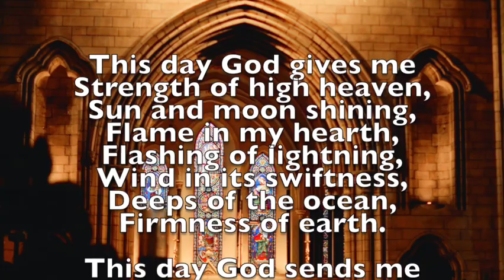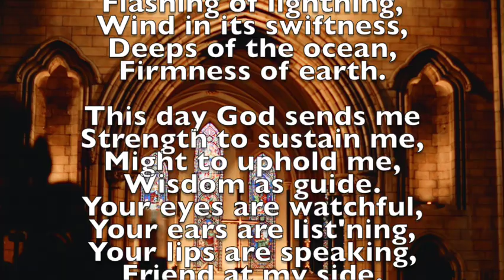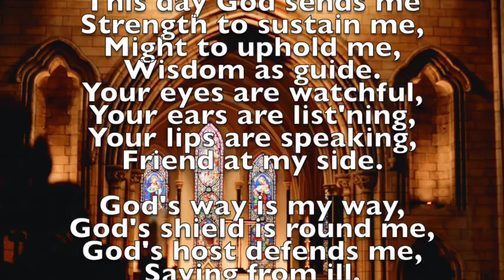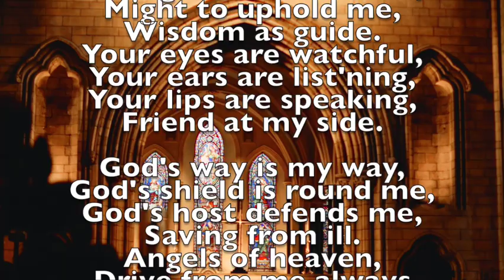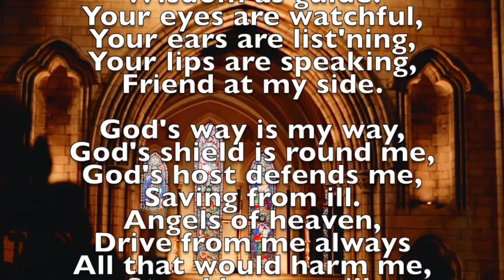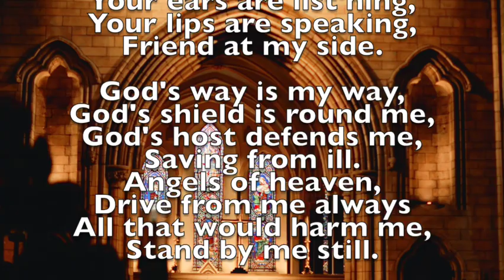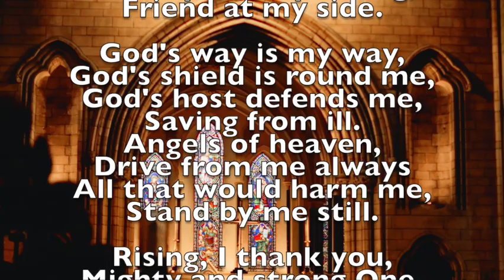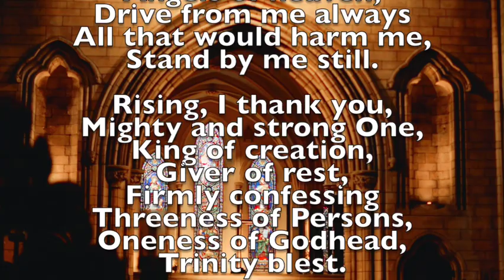12 This Day God Gives Me (Bunessan)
Text:
St. Patrick, James Quinn

Tune: Bunessan
BUNESSAN is a Gaelic tune that was first published (melody only) in Lachlan Macbean's Songs and Hymns of the Gael (1888) as a setting for Mary Macdonald's carol "Child in the Manger." The tune is named after Macdonald's birthplace on the Isle of Mull, Scotland. BUNESSAN is also well known as the setting for Eleanor Farjeon's "Morning Has Broken" (1931), published in many hymnals and widely popularized by Cat Stevens, who recorded an arrangement of the tune in 1971.